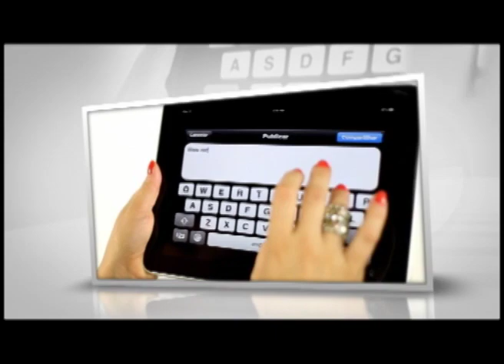ABERTURA CAROLONLINE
EM COMEMORAÇÃO AO CAROLONLINE FOI FEITA UMA ABERTURA QUE EMOCIONOU OS APRESENTADORES. CONFIRA: